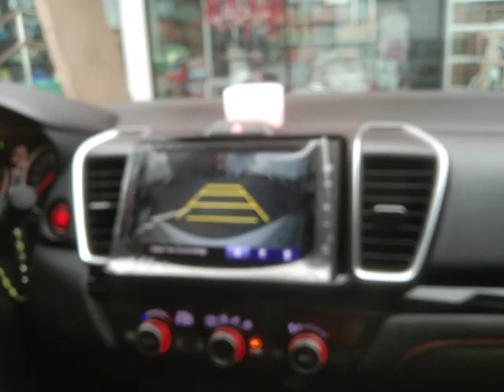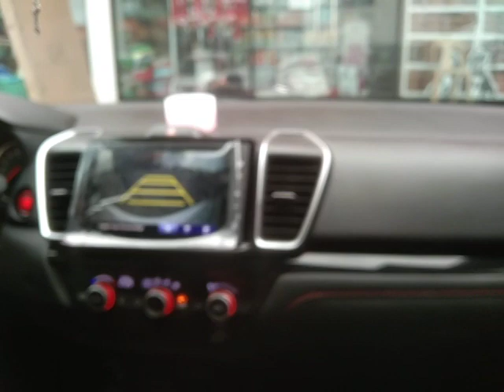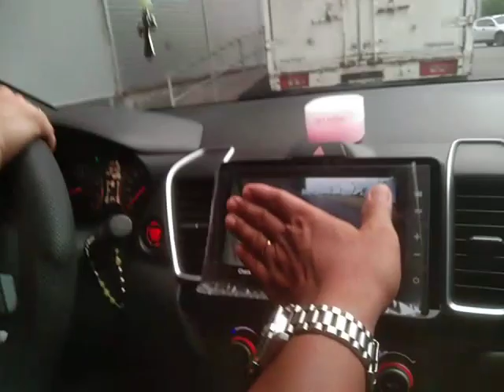Driving tutorial at lancaster 2022